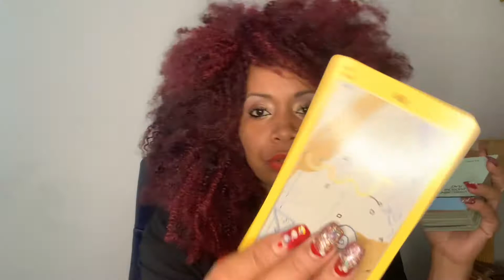Cancer♋️Luck is on your side😇 Stabilizing emotions! It’s not loneliness it’s time well spent alone!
Cancer ♋️ I’m Timeless General Reading 💋

Divination of the Ancients Oracle Deck